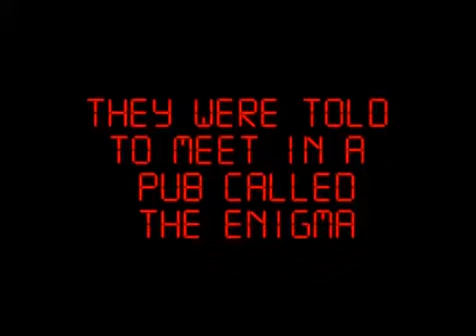Embrace - Secret Gig 16 Live From The Big Brother House 2004 SG#16 Someday, Ashes, The Good Will Out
Embrace Secret Gig #16 from the Big Brother house on 26/10/2004. Songs performed are -
Someday (Acoustic)
Ashes (Acoustic)
The Good Will Out (Acoustic)